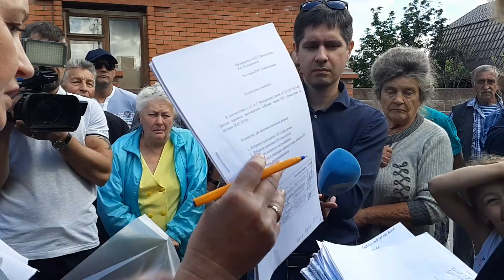Проблемы в садоводческом обществе....Жестоко!!!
Почему не живем спокойно? Почему идут войны местного масштаба?